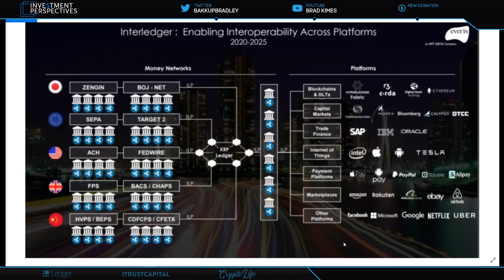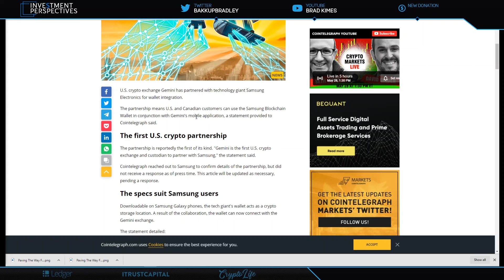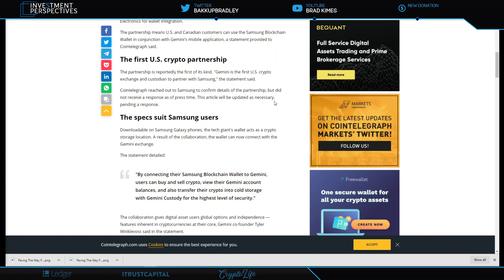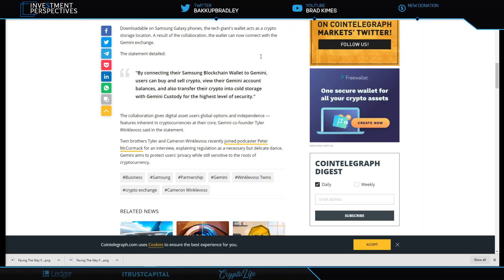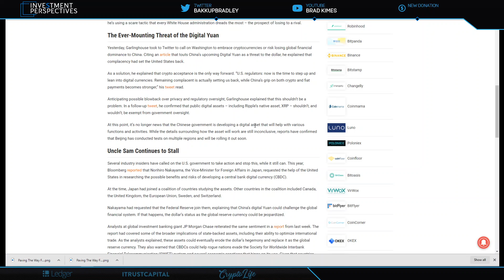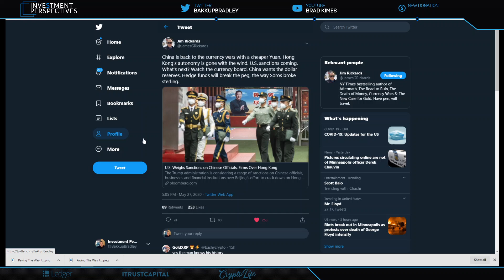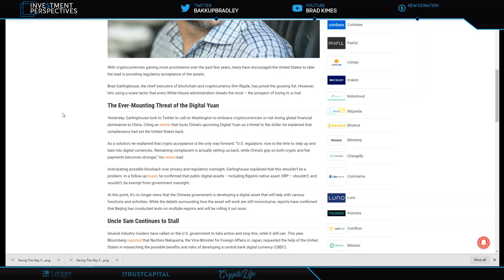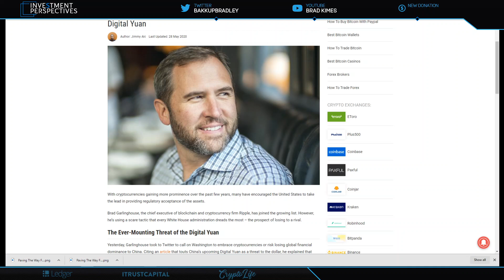Ripple/XRP-Crypto Mass Adoption,Tearing Down The Old System